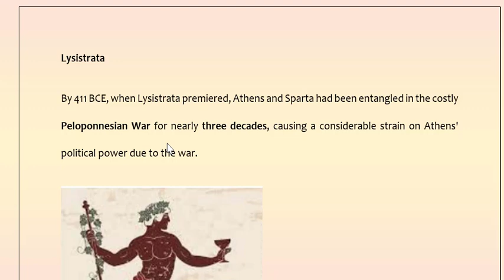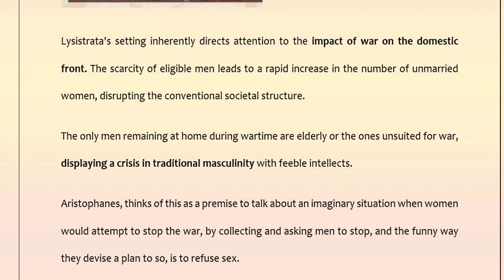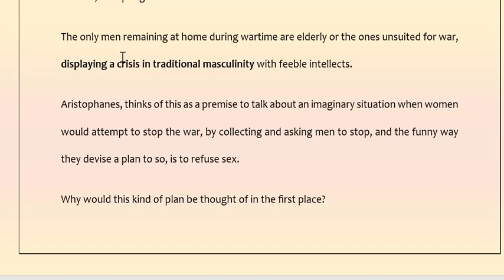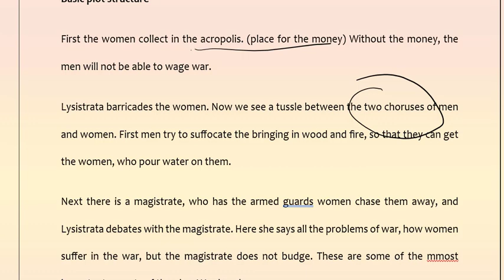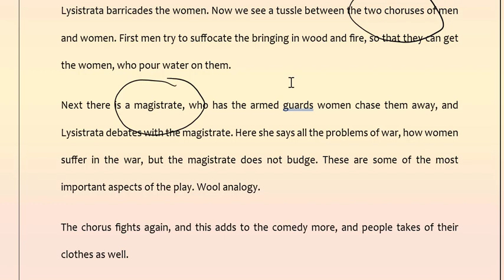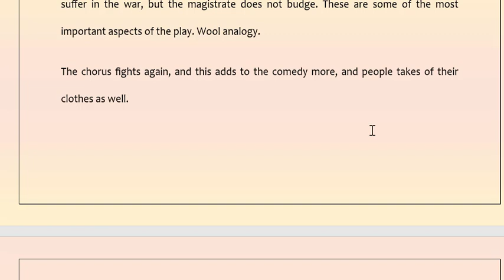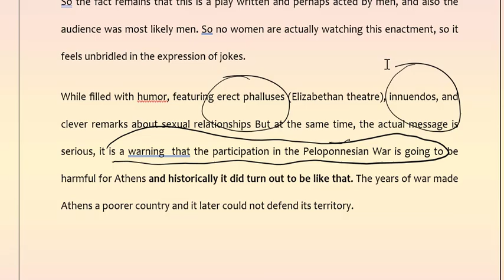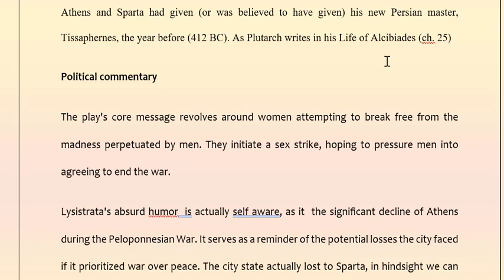Lysistrata themes in Hindi. Kya Lysistrata ek Feminist play hai?